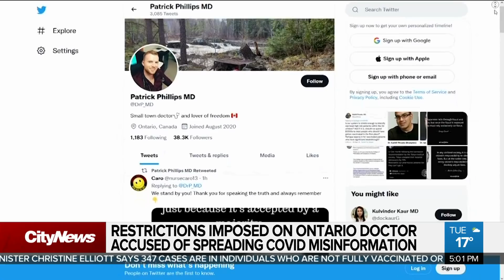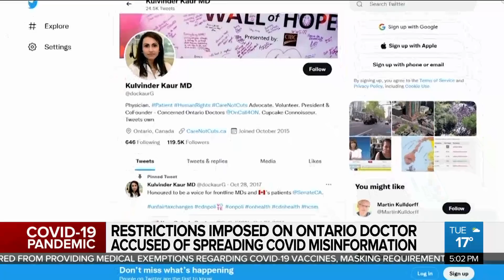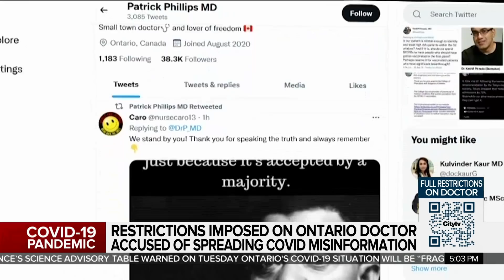Restrictions imposed on doctor accused of spreading misinformation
An Ontario doctor is facing restrictions after he was accused of spreading COVID misinformation. Dr. Patrick Phillips is also barred from issuing vaccine exemptions. Shauna Hunt speaks to one expert who says the consequences are too little, too late.